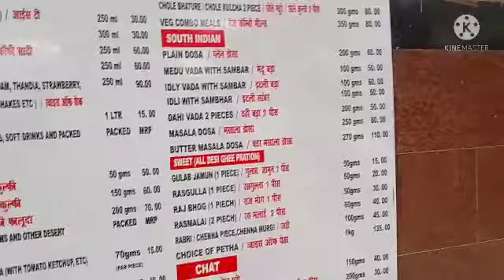SUDDENLY TRAVELING TICKETS CONFIRMATION (HUM KNHA JAA RAHE HAI